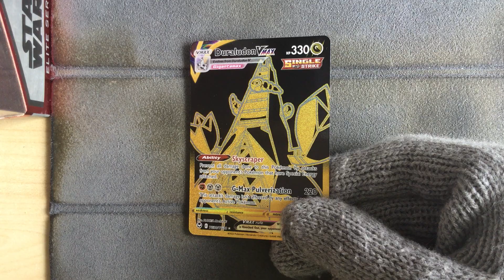Duraludon VMAX TG30/TG30 - Pokemon Silver Tempest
Pokemon Silver Tempest
Duraludon VMAX TG30/TG30